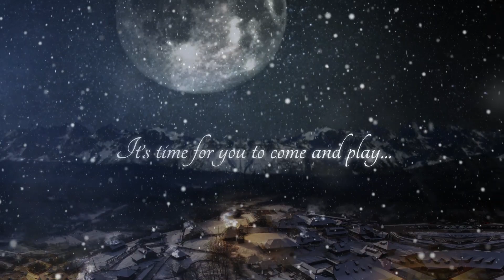AnA Photography Christmas Sessions 2019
Take a look as we build and show our Christmas Photography Set for 2019! This year our theme is Santa's Stables. Hope you like it!